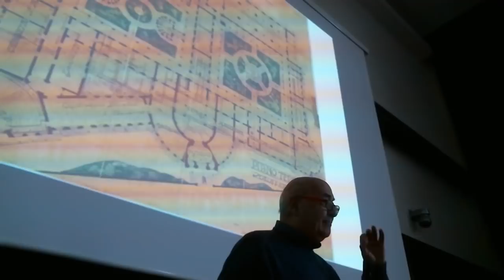Marco Dezzi Bardeschi - Lectio Magistralis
Lectio Magistralis di Marco Dezzi Bardeschi presso Facolta di Ingegneria di Bologna il 13 dicembre 2017